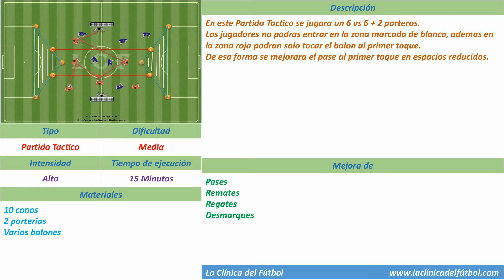PARTIDO TACTICO EN ESPACIOS REDUCIDOS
Hola amigos,
hoy os presentamos un PARTIDO TACTICO EN ESPACIOS REDUCIDOS.